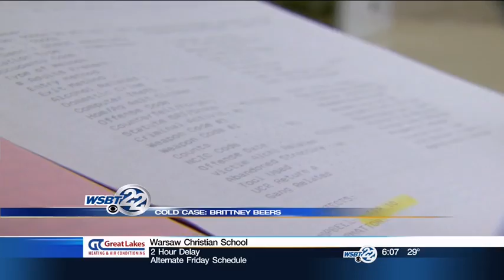Killer labeled as person-of-interest in Beers case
Almost 19 years after Brittney Beers disappeared, the Sturgis Police Department developed its first “significant lead” after a killer’s confession. _________________